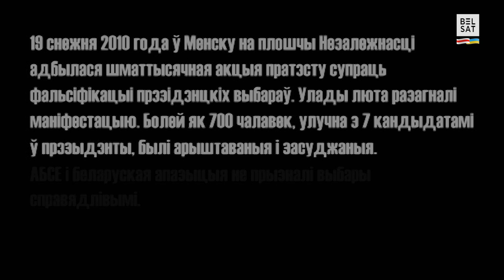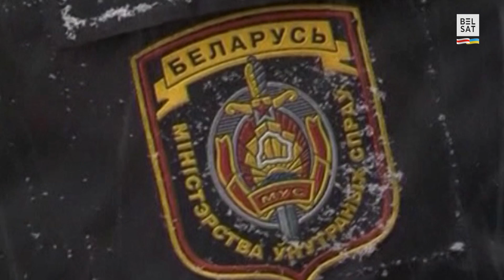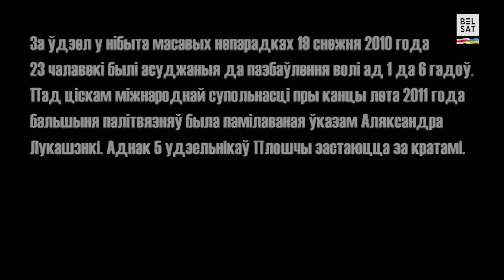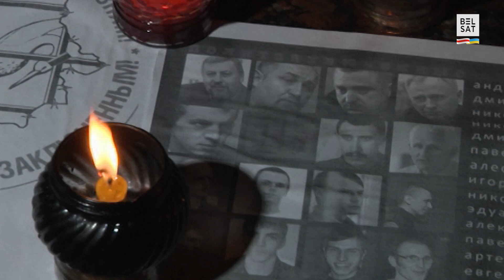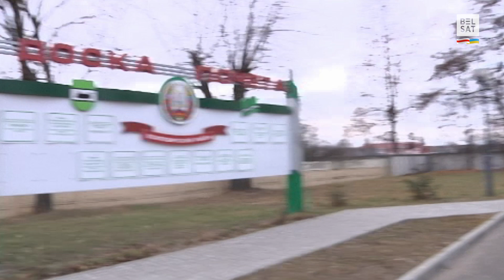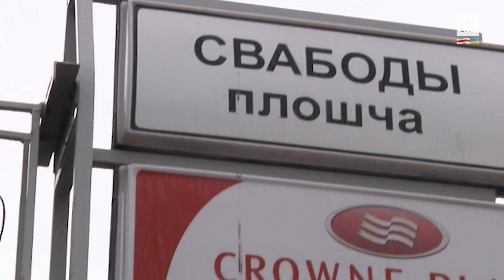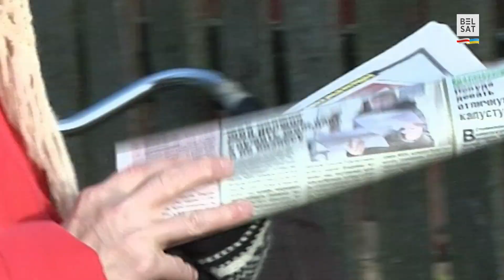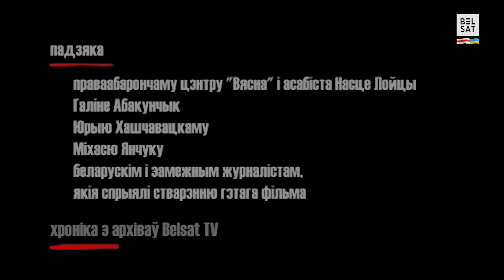ДАВОЛІ! ДА ВОЛІ! – пратэсты і разгон Плошчы–2010, рэж. Андрэй Куціла, Беларусь, 2011 г. Белсат DOC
Зняважаныя нахабным крадзяжом іхных галасоў на прэзідэнцкіх выбарах, дзясяткі тысяч беларусаў 19 снежня 2010 г. рушылі цэнтральным праспектам сталіцы з мірнаю дэманстрацыяй пратэсту.

Тыя, каму надакучыла жыць у хлусні, думалі, што ідуць да Волі. Аднак іх сустрэла сцяна спецназаўцаў з дубцамі і шчытамі ды цуг аўтазакаў. Для больш як 700 асобаў вынікам таго паходу стала збіццё, арышт, штрафы. А некаторых шлях прывёў за краты – на доўгія месяцы.

Драматычныя падзеі снежня 2010 года, а таксама следчая, судовая і турэмная сістэмы Беларусі паказваюцца ў фільме вачыма ўдзельнікаў таго мірнага пратэсту, якія прайшлі праз пекла турмаў. Яны страцілі працу, у іх забралі права на вучобу, яны зазналі жорсткія фізічныя і маральныя катаванні.

Новая сустрэча з героямі адбудзецца праз год пасля тых драматычных падзеяў. Гэтым разам там, дзе яны працуюць, вучацца, жывуць. І сёння героі фільму працягваюць асэнсоўваць той паход да Волі. Кожны з іх мае ўласны вобраз сучаснае Беларусі.

Фільм "Даволі! Да Волі!" –  пратэсты і разгон Плошчы–2010, рэж. Андрэй Куціла, Беларусь, 2011 г. дакументальныя фільмы Белсат DOC